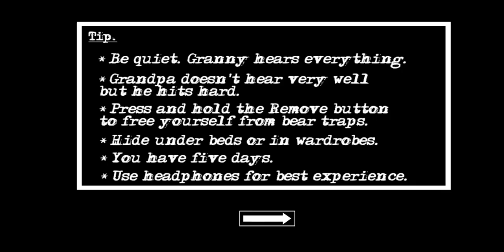Granny Chapter 2 - Easy Difficulty (Helicopter Escape)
Sorry for not uploading Granny Chapter 2 yesterday, I got so busy with looking at the teasers for DBD's next chapter, and watching theory videos. At the time, Springtrap was suspected to be the next killer until yesterday and today's teasers debunked that theory and is now most likely Hellraiser